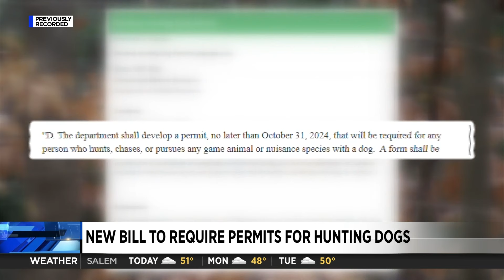New bill to require permits for hunting dogs